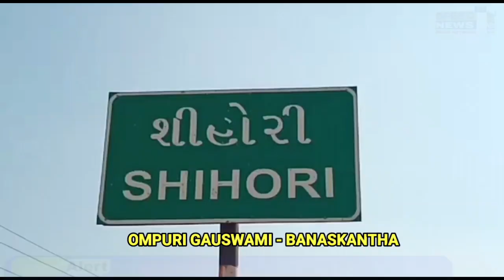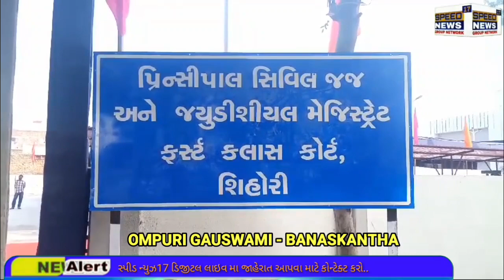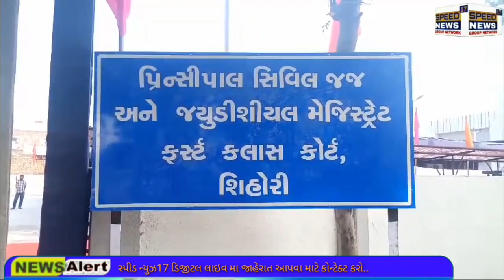NEWS બનાસકાંઠા કાંકરેજ તાલુકાના મુખ્ય મથક શિહોરી કોર્ટ ચેક રિટર્ન કેસમાં એક વર્ષ ની સજાનો હુકમ કર્યો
બનાસકાંઠા કાંકરેજ તાલુકાના મુખ્ય મથક શિહોરી કોર્ટ ચેક રિટર્ન કેસમાં એક વર્ષ ની સજા નો હુકમ કર્યો છે

બનાસકાંઠા કાંકરેજ તાલુકાના મુખ્ય મથક શિહોરી કોર્ટમાં ૨૦૧૯ નો ચેક રિટર્ન કેસમાં ગોવિંદ ભાઈ રમાભાઈ પટેલ રતનઞઢ કાંકરેજ વાળા ને 500000અંકે રૂપિયા પાંચ લાખનો દંડ અને એક વર્ષ ની સજા નો હુકમ કર્યો છે એક વ્યક્તિને એક વર્ષની સજા અને રૂપિયા પાંચ લાખનો દંડ ફટકાર્યો.

પ્રાપ્ત વિગતો અનુસાર કાંકરેજ તાલુકાના શિહોરીગામના વતની અશોકકુમાર મગનભાઈ દવે પોતાના મિત્રો એવા રતનગઢ તાલુકો કાંકરેજ ગામના પટેલ ગોવિંદભાઈ રામાભાઇ ને ખર્ચ માટે અઢી લાખ આપેલા તેમજ સદર રકમનો dena bank શિહોરી શાખાનો ચેક આપેલ જે ચેક ફરિયાદીએ પોતાના ખાતામાં જમા કરાવતા સદર એ ચેક આરોપીના ખાતામાં જમા કરાવતા આરોપીના ખાતામાં બેલેન્સ ના હોવા ના કારણે ચેક પરત ભરેલ જેથી ફરિયાદી અશોકભાઈ દવે આરોપી ગોવિંદભાઈ સામે પોતાના વકીલ શ્રી એવી શાહ મારફતે શિહોરી કોર્ટમાં એક 138 જોગવાઈ હેઠળ ફરિયાદ દાખલ કરેલ આ ફરિયાદ ચાલતા સિનિયર વકીલ શ્રી અશ્વિનભાઈ શાહ ફરિયાદી તરફી ધારદાર રજૂઆત કરી હતી અને આરોપીને સજા અપાવી હતી  અને ચેક ૨૦૧૯ માં આપેલ 250000બે લાખ પચાસ હજાર  નો ચેક આપેલ હતો જેમાં સૌથી અગત્યની બાબત વિશે વાત કરીએ તો રૂપિયા લેનાર ગોવિંદભાઈ રમાભાઈ પટેલ ના બેંક ખાતા માં પૈસા ન હોવાથી ચેક રિટર્ન થતાં શિહોરી જયુડિશિયલ મેજિસ્ટ્રેટ ફસ્ટ કલાસ કોર્ટ ના જજ શ્રી પી. બી. પટેલે કેસ ચલાવતાં અને વકિલ અશ્વિનભાઈ શાહ એ દલીલો કરતા શિહોરી કોર્ટના જજ શ્રી પી.બી. પટેલ સાહેબ એ ચેક રિટર્ન કેસના ફરિયાદી પક્ષે ચુકાદો આપ્યો હતો અને આરોપી ગોવિંદભાઈ રમાભાઈ પટેલ ને પાંચ લાખનો ) નો દંડ અને એક વર્ષની સજા ફટકારી દીધી હતી ત્યારે હવે આવા ચેક રિટર્ન વાળા લોકોમાં ભારે ચકચાર જગાવનાર ચુકાદો આવ્યો છે અને શિહોરી કોર્ટે ના જજ શ્રી પી.બી. પટેલ દ્વારા ઘણા બધા કેસોનું ભારણ ઓછું કરી ને લોકોને ન્યાય મળે એવા ઉમદા પ્રયત્નો કરી રહ્યા છે.

એહવાલ ઈન્દ્રસિહ વાઘેલા શિહોરી કાંકરેજ... સાથે ઓમપુરી ગૌસ્વામી બનાસકાંઠા